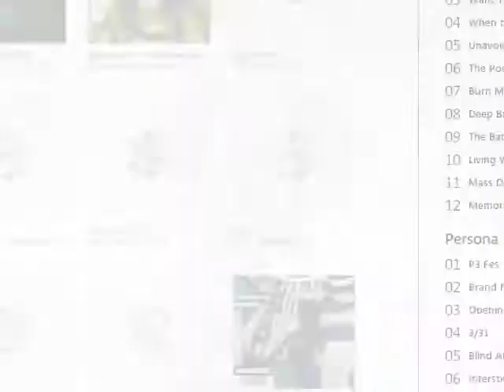Let's Play Gex 2: Enter the Gecko - Extra 3 - Digital Persona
So...yeah.  My brain has rejected the notion that I played this, so I can't remember what happened.